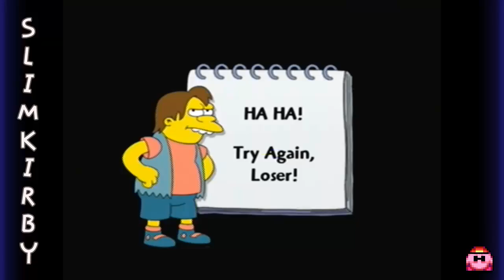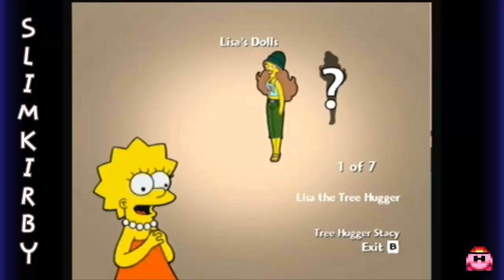Let's Play The Simpsons Game - #9. One Stubborn Ape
Professor Frink would be the kind of guy to choose a girl with those "assets" to be his wife. Also, we learn how Donkey Kong got his name...by being a mean jerk who can't freaking calm down.